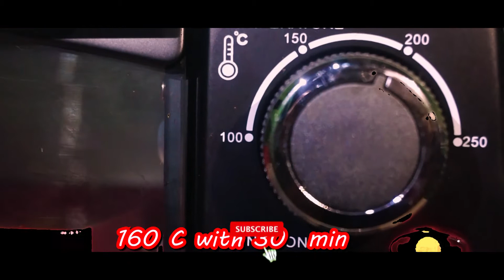Butter Cake with step by step instructions | Butter Cake Recipe | Cooking video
Home made
receta de pastel de mantequilla.
黄油蛋糕食谱 .
黃油蛋糕食譜 .
मक्खन केक नुस्खा .
வெண்ணெய் கேக் செய்முறை.
バターケーキのレシピ .
مکھن کیک ہدایت .
وصفة كعكة الزبدة .
สูตรเค้กเนย .
ബട്ടർ കേക്ക് പാചകക്കുറിപ്പ് .
వెన్న కేక్ వంటకం .
ricetta della torta al burro .
মাখন পিষ্টক রেসিপি .
рецепт масляного торта.
recept na máslový dort .
resipe ng butter cake .
цөцгийн тос бялуу жор